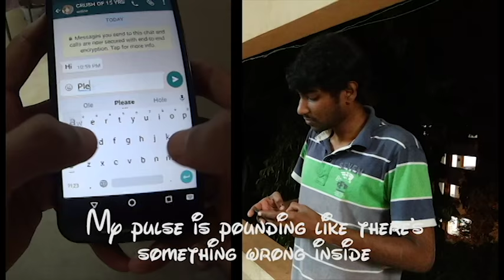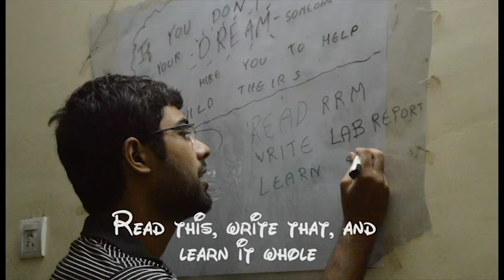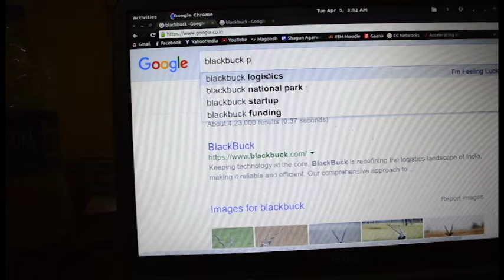Narmad 9th Wing Video 2016 Batch IIT MADRAS ("Let it Go" Parody)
This video was made by students of IX wing of Narmad (graduating batch of 2016, IIT MADRAS). The theme is "Night before End Sems".

LYRICS:
The moon rises high in the sky tonight
No one in Guru to be seen

I wanna be in isolation
But it looks like it’s not to be.

My pulse is pounding like there's something wrong inside
I can’t think of a reply, Heaven knows I tried.

Open you fool, let me come in
Help me, I studied the wrong portion again
Read this, write that, and learn it whole
But where’re my notes?

Fuck it all, fuck it all
My breakups killing my soul
Get the fuck out and close the door.

Let the bad grades come
I wanna do economics anyway

But the questions are getting crazy
I can’t open a word doc

It’s time to mug, but I can’t seem to
I’ve reached my limit, and need to break through
No lunch, no dinner, no sleep for me
Fuck its three!

Gotta go, gotta go
Still don’t know how to do it on the floor

I’ve done my job, blowing profs.
Let the others slog on.

("Let it go" song from Frozen ends here)
(Music stops)

Later half background music: “Smoke weed everyday”

CAST:
Shameel C.K.
Sibi George
S. Sreenath
Roshin Jacob Johnson
Prakhar Mahajan
Velu K.R.
Shagun Agarwal
Vedant Agrawal
Srijith Rajagopalan
Tony Mathew
Harish Venkat
Sachin Sridhar (vocals)